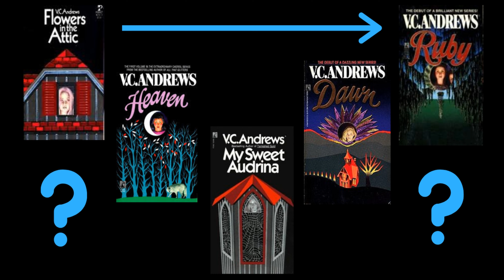VC Andrews Theory: Which Parents were the Worst?? (411popCulture)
Attics. Willies. Hotels. Bayou. Incest. Join Justin and Danielle as they discuss V.C. Andrews' theories! On this episode, we discuss which parents were the worst from the Dollangangers to the Landrys with a little bit of Logan thrown in.

411popCulture
"Real People Talking About Really Everything"
Host/Director: Justin Steele
Guest: Danielle Almendra

Released in 1987 by Fries Entertainment
Based on the novel by V.C. Andrews
Director: Jeffrey Bloom
Starring: Kristy Swanson, Louise Fletcher, Victoria Tennant, Jeb Adams

"Flowers in the Attic/Petals on the Wind/If There be Thorns/Seeds of Yesterday" Dollanganger Saga
Released in 2014 and 2015 by Lifetime Pictures
Based on the novels by V.C. Andrews

"Heaven/Dark Angel/Fallen Hearts/Gates of Paradise/Web of Dreams"
Released by Lifetime Pictures in 2019
Based on the novels by V.C. Andrews released by Simon & Schuster
Starring: Annalise Basso, Jason Priestley, James Rittinger, Jessica Clement, and Julie Benz
Heaven Director: Paul Shapiro
Dark Angel Director: Paul Shapiro
Fallen Hearts Director: Jason Priestley

"Ruby/Pearl in the Mist/All that Glitters/Hidden Jewel"
Released in 2021 by Lifetime Pictures
Starring: Raechelle Banno, Karina Banno, Ty Wood, Sam Duke, and Naomi Judd